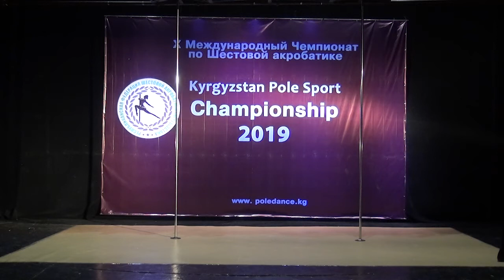Лысова Ксения 1 место. Акробатик. Kyrgyzstan Pole Sport Championship 2019